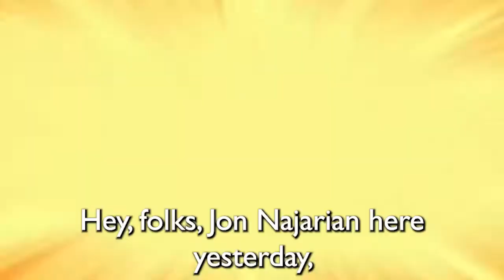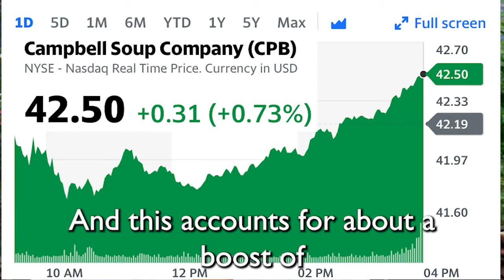Goldfish for Halloween?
Hey, folks, Jon Najarian here yesterday, it was Pokémon Oreos that was sort of not sitting right with me today. It's goldfish for Halloween. Now I know goldfish and I'm sure a lot of us love goldfish. But when I was a kid and I would, you know, put on the costume and go around for Halloween and knock on doors and have my bag there, I wasn't expecting an apple. And whenever I got an apple, I wasn't real happy. And I'm guessing a lot of you weren't real happy when you got apples or a brownie or something like that. You wanted a candy bar. Anyway, if I'm walking around now and they're dropping a miniature bag of goldfish and the only thing that makes it at all, Halloween, is they're putting in the orange and black bag. And the the fish on the outside has like a little black hat on or something like that. I mean, what are we coming to that we're taking all these great holidays and we're turning them into something weird? I mean, yes. OK, so let me tell you this. Campbell's Soup owns goldfish. And this accounts for about a boost of about one percent in sales and about seven percent in operating earnings. So I get it. And they're trying to stretch and squeeze wherever they can. But you know what? I don't think a lot of kids are appreciating these goldfish dumped into their bags for Halloween. If you want goldfish or if you would rather have a Heath bar or a Butterfinger or a Baby Ruth or something else, pick your favorite listed down below and I'll comment on it tomorrow. Bang. Got some.